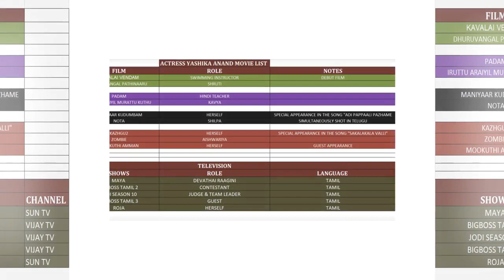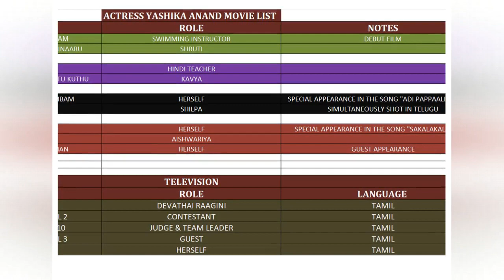Actress Yashika Aanand Movie Name List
Yashika Aanand is an indian film actress television personality and model who works mainly in tamil cinema. she was born in a punjabi family on august 4 1999 in new delhi. She debuted as an actress dhuruvangal pathinaaru 2016, before earning further recognition for her role in the comedy film 2018. she is also a fashion model.